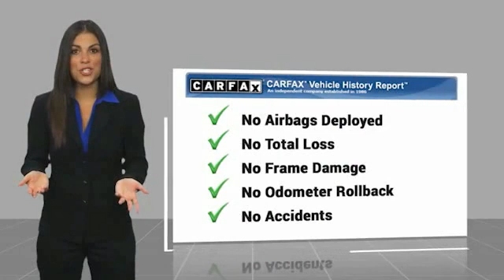2019 Porsche Macan Base FOR SALE in Bakersfield, CA LP1643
Stop in today for a test drive of this U 2019 Porsche Macan

Bakersfield Audi
6000 Wible Road

Want us to come to you? No problem! In case we missed a picture or a detail you would like to see of this 2019 Macan, we are happy to send you A PERSONAL VIDEO walking around the vehicle focusing on the closest details that are important to you. We can send it directly to you via text or email. We look forward to hearing from you!  We build relationships where everybody wins! Take a look at this Macan!